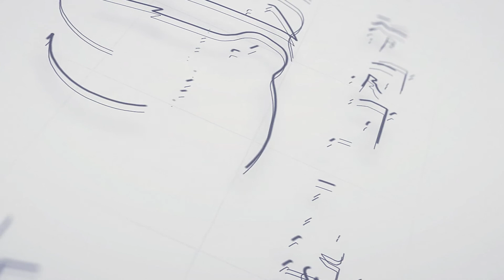شادي أسعد يكشف عن موعد عرض مسلسل الحرير المخملي